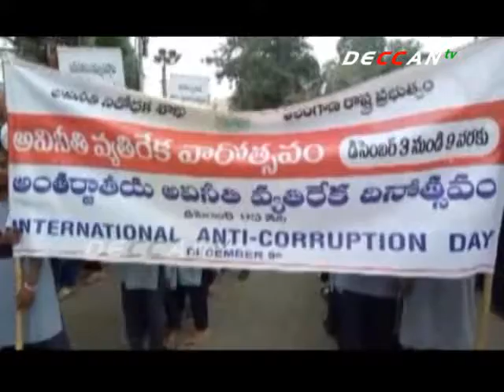అంతర్జాతీయ అవినీతి వ్యతిరేక వారోత్సవాల సందర్భంగా ఏసీబీ అధికారులు ర్యాలీ | DECCAN TV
హైదరాబాద్ లో ఏసీబీ అధికారులు ర్యాలీ నిర్వహించారు. అంతర్జాతీయ అవినీతి వ్యతిరేక వారోత్సవాల సందర్భంగా నాంపల్లి ఎగ్జిబిషన్ గ్రౌండ్ నుండి గన్ పార్క్ వరకు ర్యాలీ నిర్వహించారు. ఈ కార్యక్రమంలో విద్యార్థులతో కలిసి కలెక్టర్ యోగితా రాణా పాల్గొన్నారు.